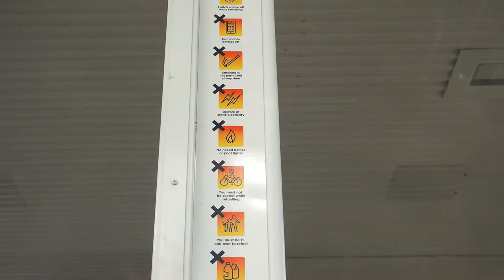Before We Go Away...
Welcome to our pre-travel vlog, in which we run errands, eat great stuff, and hang out with loads of animals!

❤️ Zoë || 22 ❤️

Fan of chocolate cake and very specific shapes of pasta. Vegetarian ( + gelatin-free, no leather or fur) and proud rat mother. Blue jeans and high tops, everyday, bro. Aspiring minimalist. My friends tell me I'm too sassy.

♠️ Nick || 22 ♠️

A cat lady at heart, I have naturally ended up cutting my parenting teeth on three rodents considerably further down the food chain. My short attention span causes me to buy a new crappy old car every few months, and then spend weeks trying in vain to make it not crappy. Rinse and repeat. Also vegetarian, I believe avocados and mayonnaise are the staples of a healthy diet.

❤️ Us || 23 March 2013 ❤️

"Cynicism is the glue that binds people together." - Nick, 2017

"I really like macaroni." - Zoe, always

| MUSIC CREDIT |